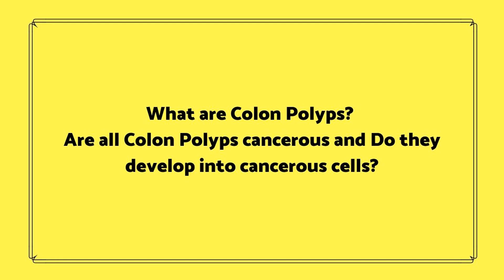More about Colon Polyp. Does all Colon Polyps lead to Colon Cancer?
Colon Polyps are cauliflower like structure. They are kind of pimples which can happen anywhere in the body but when they appear inside the colon they need to be monitored. Polyps mostly can be classified into many different types based on how they form and how they behave. But the general classification is cancerous polyps and non-cancerous polyps. Most colon polys are non-cancerous only.

Alcoholic, smoking, constipated, obese and individuals more than 50 years of age have higher chances of colon polyps. If people have cancer in their family history, the probability that the colon polyp is cancerous is very high.

The symptoms are diarrhea, constipated, and bleeding bowel. If your family has a history of cancer, it is better to do a genetic study. But Colonoscopy is the gold standard to check the presence of colon polyps. If polyps are present in minimal numbers and can are present in single areas of the colon, then the polyps can be removed in the colonoscopy procedure itself. If many polyps are present, sample polyps are removed and sent for biopsy when doing the colonoscopy.

The patient with polyps has to avoid constipation and hence has to take a lot of fibrous food. They should also abstain from alcohol and smoking. The patients have to keep a watch on their weight and have to keep themselves healthy.